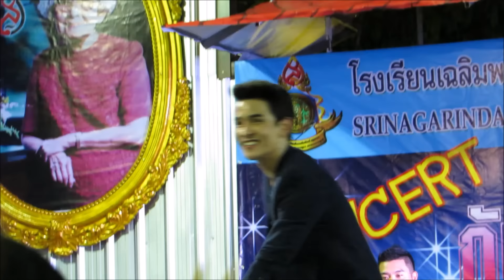กัน นภัทร อยู่ต่อเลยได้ไหม @ โรงเรียนเฉลิมพระเกียรติสมเด็จพระศรีนครินทร์ สมุทรสาคร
Concert กัน นภัทร @ โรงเรียนเฉลิมพระเกียรติสมเด็จพระศรีนครินทร์ สมุทรสาคร วันที่ 10 ม.ค. 59